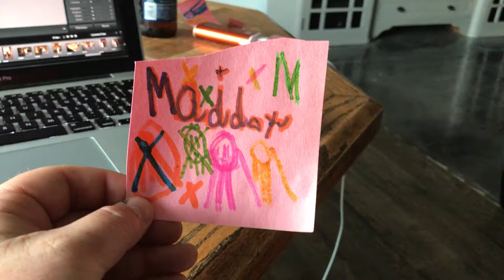Random Recital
Maddox singing the hits on a random Tuesday evening.